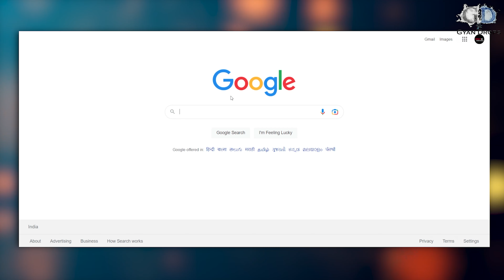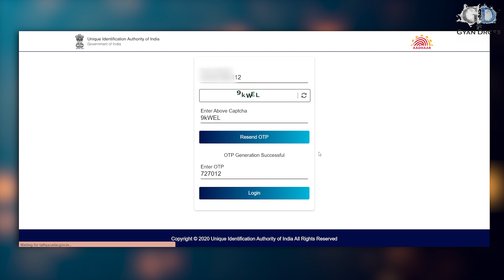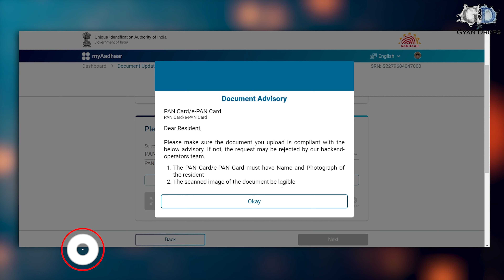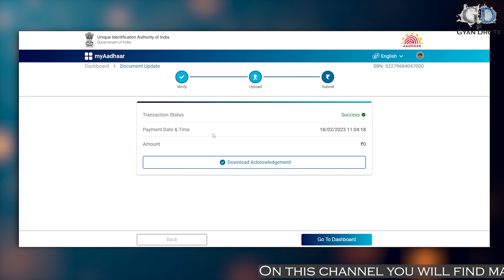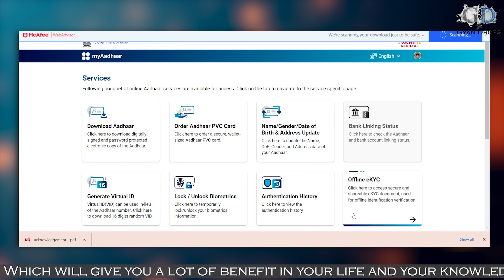How to Update Aadhar Card Free in 2023 | New Aadhar Card Update 2023 | आधार कार्ड अपडेट करें 2023 🔥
How to Update Aadhar Card Free in 2023 | New Aadhar Card Update 2023 | आधार कार्ड अपडेट करें 2023, "How to Update Your Address and ID on Aadhaar Card: A Step-by-Step Guide"
In this short video, we will guide you through the process of updating your address and ID on your Aadhaar card. The Aadhaar card is an essential identification document in India, and it is crucial to ensure that your information is up to date. We will show you the step-by-step process to update your Aadhaar card information, including the documents you need to submit and how to make the changes online. Whether you have recently moved to a new address or need to update your ID information, this video will help you complete the process quickly and easily.